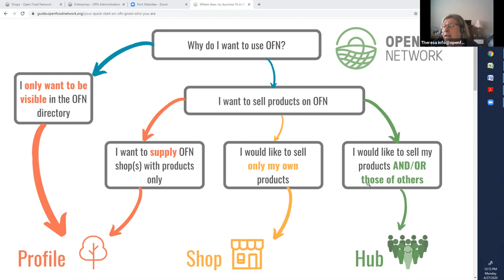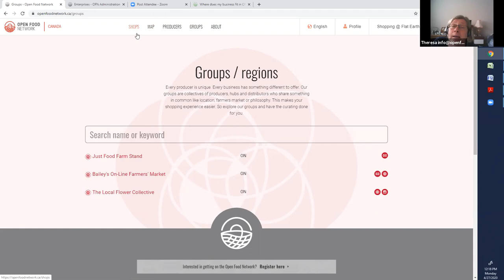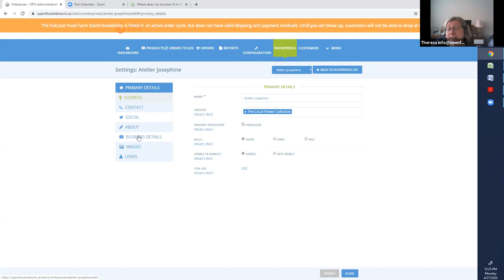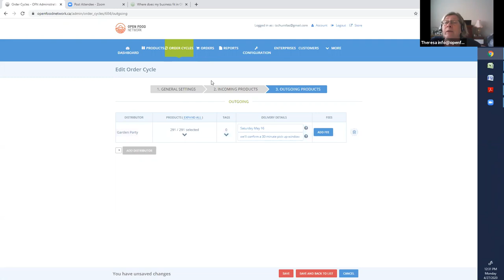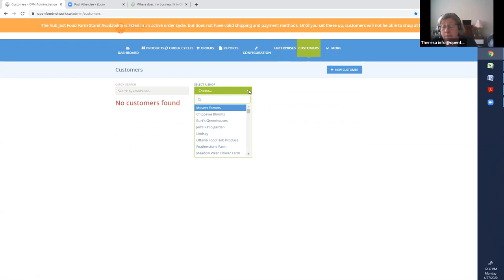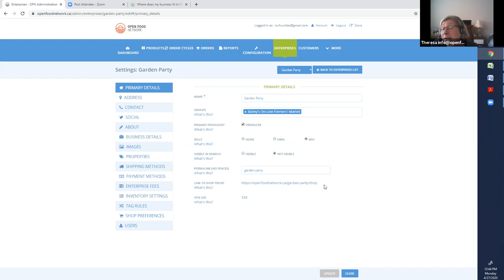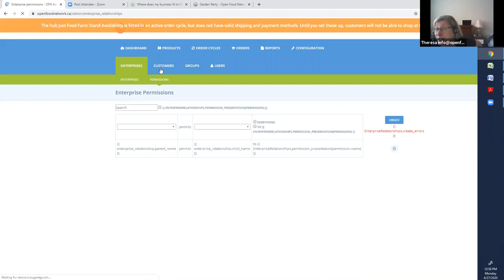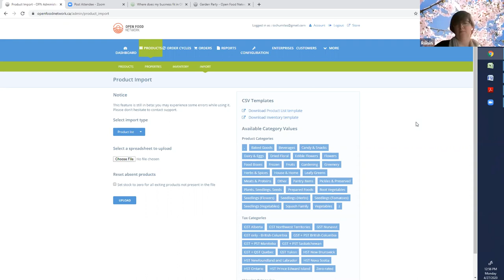Introduction to OFN - 27 April 2020